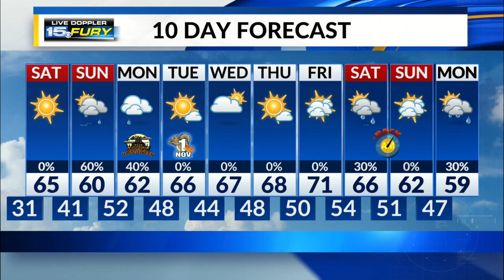Saturday Preview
Cold early morning, nice afternoon